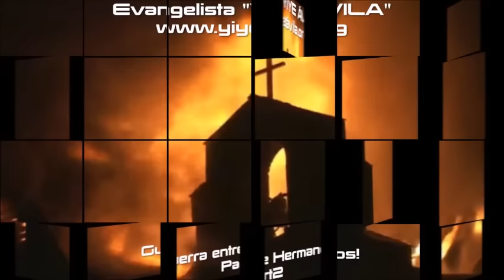GUERRA ENTRE HERMANOS (PARTE 2)-YIYE ÁVILA (Enlace de la Parte 1 debajo del video)